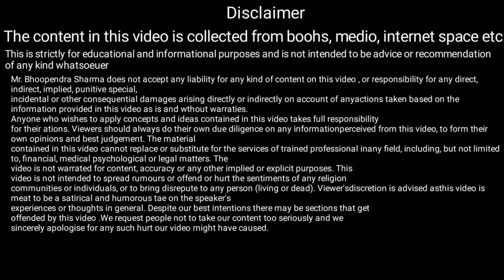petrol pump business. petrol pump ki agency lekar karodon kamane ka mauka।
इस वीडियो में हमने पेट्रोल एजेंसी का फुल डिटेल जाहिर किया है जिसमें हमने टोटल मोबाइल नंबर ईमेल आईडी और साथ-साथ वेबसाइट भी बताई है जिस पर आप कॉल करके आसानी से पूरी इंफॉर्मेशन कलेक्ट कर सकते हैं और अपना पेट्रोल पंप का सपना पेट्रोल पंप के बिजनेस का सपना पूरा कर सकते हैं
इस वीडियो में हमने मुख्यता इन पॉइंट पर चर्चा किया
पेट्रोल पंप कैसे खोलें
पेट्रोल पंप में कितने पैसे लगते हैं
पेट्रोल पंप कैसे लें
पेट्रोल पंप के लिए जगह कितनी होनी चाहिए
पेट्रोल पंप कस्टमर केयर नंबर
पेट्रोल पंप फ्रेंचाइजी
पैट्रोल पंप एजेंसी

पेट्रोल पंप डीलर बनने का मौका
पेट्रोल पंप डीलर कैसे बनें
जियो बीपी मोबिलिटी स्टेशन
जियो बीपी पेट्रोल पंप
जियो बीपी डीलर बनने के लिए कैसे करें अप्लाई
jio bp retail outlet dealer
jio bp petrol pump dealer
how to become petrol pump dealer
how to apply for jio bp

mo. 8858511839 only don't call

My चैनल लिंक  ..